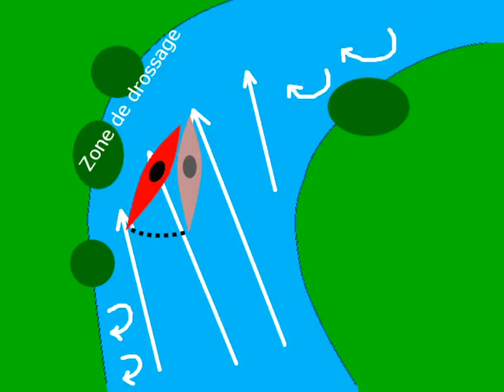Initiation KAYAK : Négocier un virage - eau vive (vidéo 22/28 méthode A. Gerussi) - KA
Initiation KAYAK : Négocier un virage  - eau vive (vidéo leçon 22/28 méthode A. Gerussi de 2011)

Avertissement de l'auteur : la présente vidéo a été réalisée dans l'espoir qu'elle soit utile, mais ne revendique aucun statut de référence ou d'exemplarité. L'auteur décline toute responsabilité en cas d'accident ou de blessure liés à la pratique des exercices montrés dans cette vidéo. La rivière est un terrain potentiellement dangereux où chacun doit prendre ses responsabilités s'il embarque.

Méthode d'apprentissage du Kayak d'Alexandre Gerussi - Une série de 28 vidéos créées par Alexandre Gerussi - issuent de son

* cette initiation au Kayak est mise à disposition selon les termes de la licence Creative Commons Paternité - Pas d'Utilisation Commerciale - Partage à l'Identique 3.0 non transcrit.

* méthode mise en ligne par KA sur YouTube dans son intégralité sans aucune modification dans le but de démocratiser la pratique de notre sport et aider le plus de personnes à acquérir de bonnes bases.

* n'hésitez pas à commenter, et pour rappel, Kayak Alex n'est pas l'auteur de ces vidéos.

Mises en ligne sur YouTube par KA (Kayak'Alex) - votre partenaire Canoë Kayak